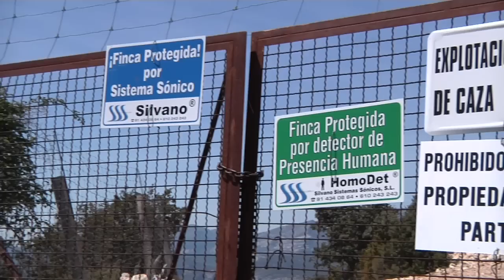Trailer "Chaves, la memoria expoliada" (2009)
Mejor documental Festival de Cine de Zaragoza 2009
Situada en plena Sierra de Guara, orientada al sureste, clima benigno, agua a un paso, caza abundante ¿Qué antepasado nuestro no hubiera querido vivir en la cueva de Chaves? Sus excavaciones arqueológicas habían revelado información decisiva sobre la prehistoria de la Península Ibérica y ya eran un referente a nivel europeo.

En 1974 la cueva y todo el término municipal de Bastaras son comprados por FIMBAS S.A., que lo adquiere con fines cinegéticos. Desde entonces se suceden actuaciones con serios daños medioambientales, paisajísticos y sociales. La gota que colma el vaso de la indignación general es la noticia, en marzo de 2009, de la destrucción del yacimiento neolítico.

¿Quién lo hizo? ¿Por qué? ¿Quiénes son los responsables? Este documental intenta responder estas preguntas y busca alternativas para la gestión de este espacio